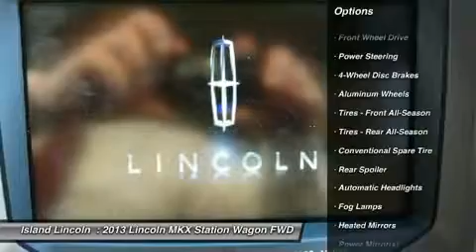2013 LINCOLN MKX Merritt Island, FL R1301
2013 LINCOLN MKX Merritt Island, FL
Stock# R1301

Island Lincoln
1850 East Merritt Island Cswy

You'll love this 2013 Lincoln MKX. This is a car you'll want to take home. With 9708 miles, it features Automatic transmission and an exterior color of Crystal Champagne Tri-Coat. Call us and be the first to open the car door today!